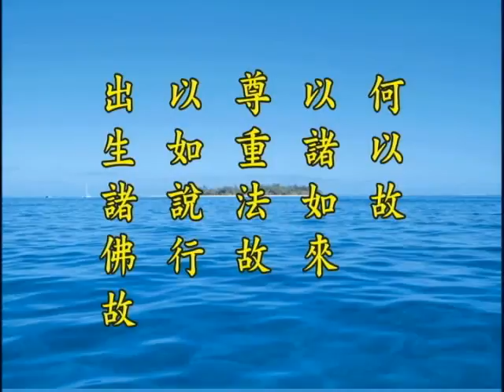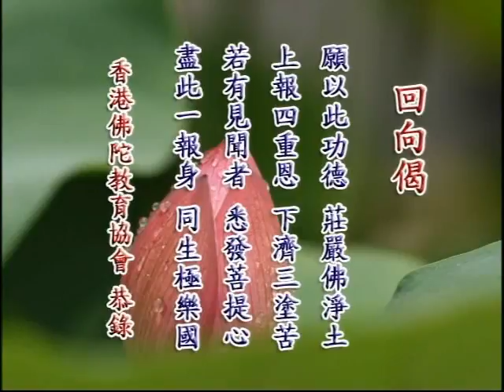净土大经解演义 净空老法师主讲176b